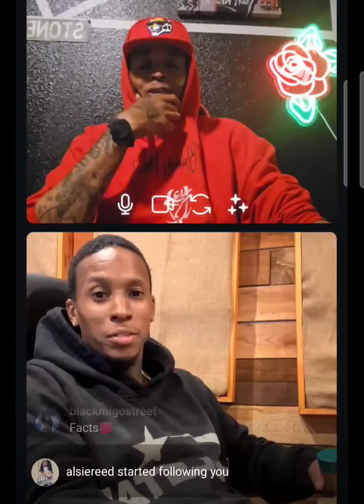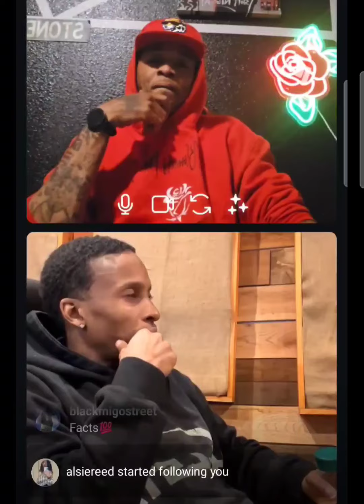Why did he dropped Nadean words to harsh to repeat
BeoKenny Speaks his reason for dissing O.G BooBirty